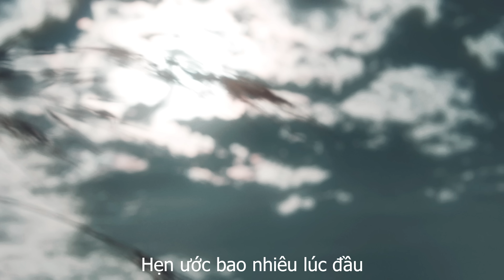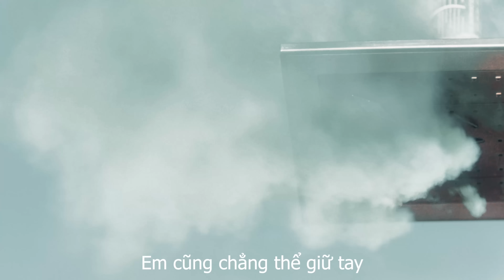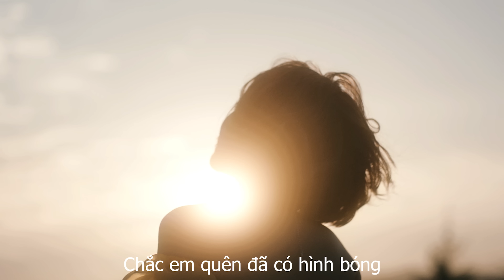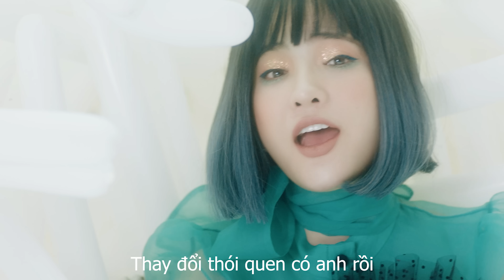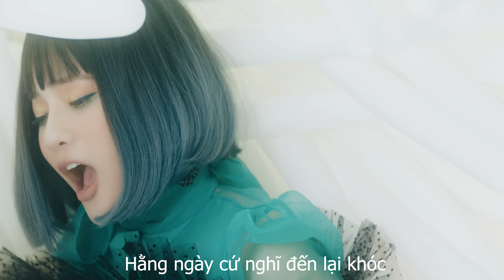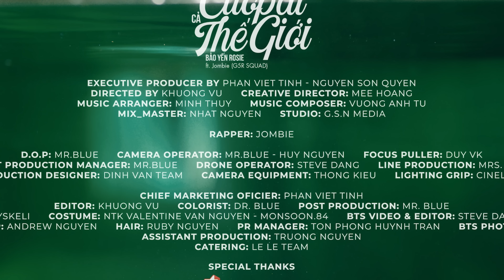Cướp Đi Cả Thế Giới (Rap Version) - Bảo Yến Rosie x Jombie | Official Music Video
Music Composer: Vuong Anh Tu

Welcome to Bảo Yến Rosie Official Channel !!!

Lời bài hát :

Bảo Yến Rosie:

Đừng bảo vẫn yêu
Khi anh có người khác
Bên em chẳng đáng đâu anh
Chỉ thêm buồn mỗi đêm
Hẹn ước bao nhiêu lúc đầu
Mình quên hết chẳng ít lâu
Nhìn thấy nhau
Chẳng dám buông nửa câu
Tự lành tự yên
Mưa ngâu nơi đâu kéo đến
Ngay cả khi anh bảo vẫn thương em
Thật giả lẫn xen
Vì chẳng ai biết em đã nhìn thấy
Anh cứ giãi bày cả ngày
Em cũng chẳng thể giữ tay
Từ lúc anh tìm thấy một người
Cướp đi cả thế giới
Em mới biết mình chẳng còn chi
Bước đi để người tới
Đôi khi tự nhiên
Thay đổi thói quen có anh rồi
Cảm giác có người khác
Thay em chăm sóc
Hằng ngày cứ nghĩ đến lại khóc

Jombie:

Từng trở thành người phải bước qua
Trong chuyện tình duyên
Mình xa em trong
Chuỗi ngày đổi lại bình yên
Mình cam phận lẻ loi
Một bầu trời nhớ
Và nuốt cảm xúc vào trong lồng ngực
Buông lơi trong sự đợi chờ
Một mai anh cũng sẽ
Đếm trên bầu trời một chút tình
Để làm chiếc bóng
Thêm mình mỗi đêm mà thôi
Xin em một chút yên bình
Để về với gió nhìn mây dần trôi
Rung động trên cành hồng
Nắng chiếu về nở đành không
Chắc em quên đã có hình bóng
Mà em tặng anh đặt ngay cạnh phòng

Bảo Yến Rosie:

Từ lúc anh tìm được người

Jombie:

Anh biết nghĩ đến là em buồn
Anh không phải thứ
Em mong muốn đâu
Giấu tâm tư viết về
Dòng cảm xúc lên giấy để
Cho tình cảm mình không lún sâu
Gió thổi lạnh tự nhiên anh
Cảm thấy tâm trạng mình thật là khó tả
Lỗi do anh anh thừa nhận
Và chẳng có chuyện gì là phải khó cả
Từng giọt mưa trôi lại những giọt sầu
Đừng cố nhớ mãi mình
Không thuộc về nhau đâu em
Anh cũng đâu muốn để xảy ra
Thì cũng ngồi mà xin biển
Phải mở lòng biết bao nhiêu
Nghe cửa sổ có giọt mưa ở bên thềm
Anh giờ đây không còn được ở bên em
Thôi em cứ khóc đi
Không có gì phải kìm nén...

- Chơi Tiktok Cướp Đi Cả Thế Giới cùng Ca sĩ Bảo Yến Rosie tại đây nhé mọi người:
© Bản quyền thuộc về Bảo Yến Rosie
© Copyright by Bảo Yến Rosie ☞ Do not Reup